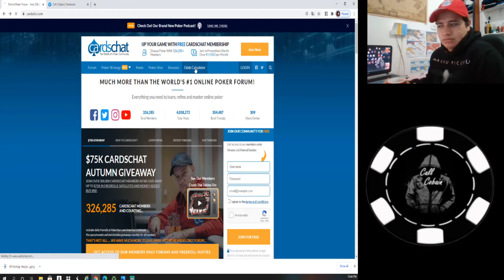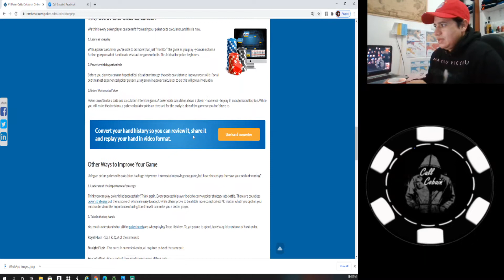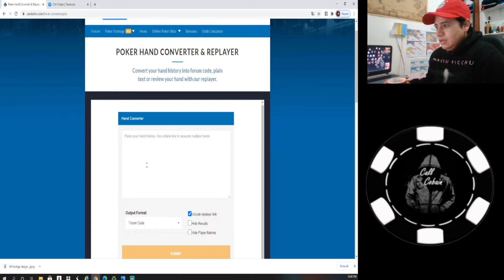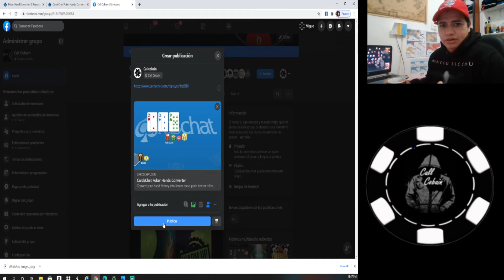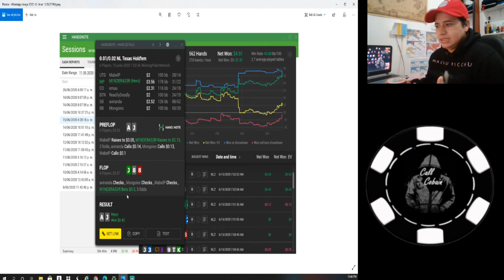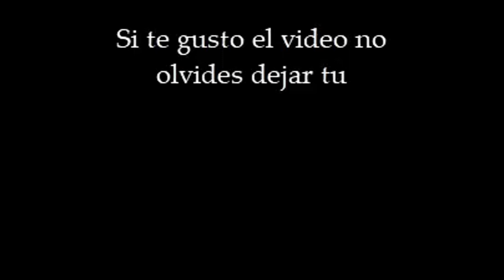Como compartir tus manos de poker con cardschat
Apoyame parcero abriendo tu cuenta de poker con los siguientes links:
ACR